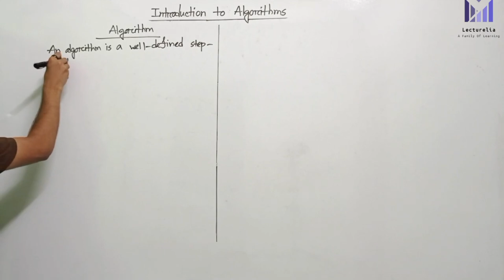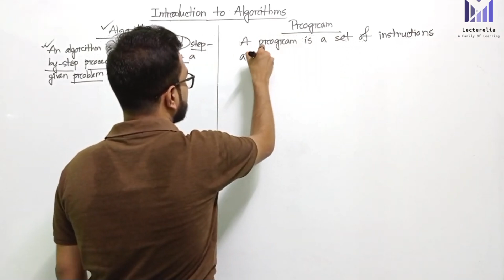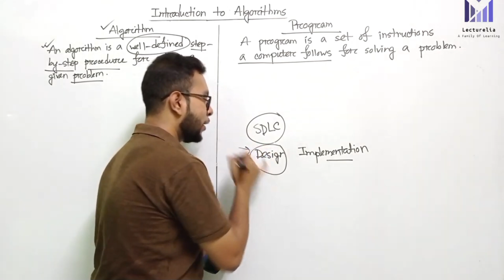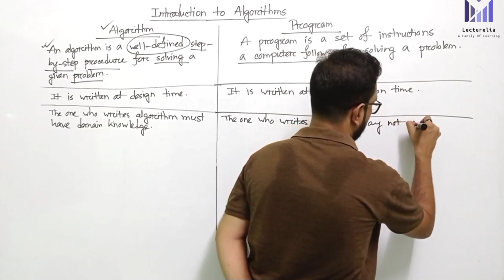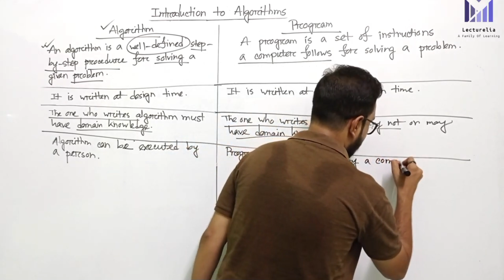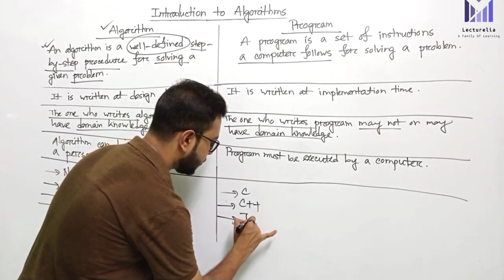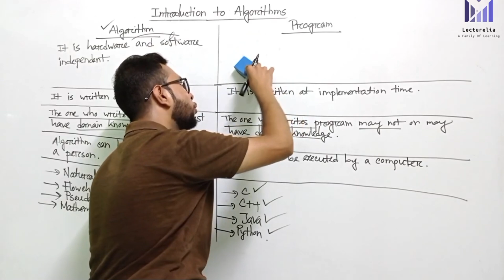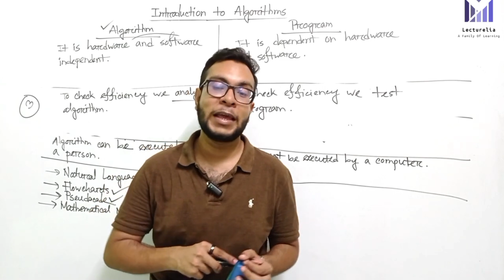🔴 Introduction to Algorithms | বাংলা টিউটোরিয়াল | Lecturelia 🔴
Welcome to the first installment of our comprehensive series on Algorithms! In this exciting journey, we'll delve into the fascinating world of algorithms and their implementation using C and C++. 🚀

🔍 Part 1.1 - Algorithms Introduction
In this episode, we lay the groundwork for understanding algorithms, their significance, and how they play a crucial role in computer science. Whether you're a beginner or looking to brush up on your skills, this video will provide you with a solid foundation.

🛠️ Hands-on Learning:
Get ready to roll up your sleeves as we dive into practical examples using C and C++. Follow along and code with us to reinforce your understanding of algorithmic concepts.

Programming enthusiasts eager to explore algorithms
Students studying computer science
Professionals looking to enhance their coding skills
🚨 Stay Tuned:

We're here to support your journey in mastering algorithms!

Ready to unlock the secrets of algorithms? Hit play and let's embark on this exciting learning adventure together! Happy coding! 💻🔗✨